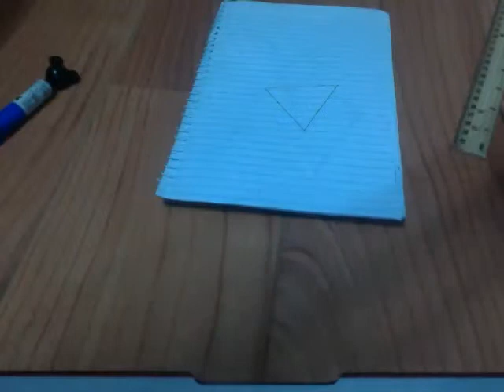Geometry Tutorials 1: How To Make Constructions.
In this lesson I will go over how to find/make the medians, angle bisectors, altitudes, and perpendicular bisectors in triangles.  What Geometry tutorials should I make next? Leave your request in the comments and like this video.  I appreciate all/any support you guys provide! =D